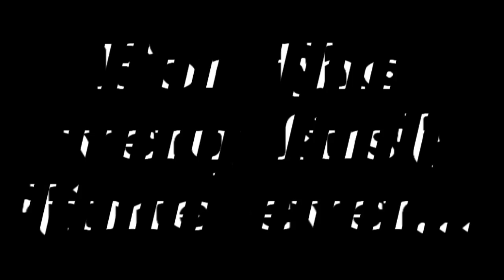Episode 5 Preview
M e g a m a n N T W a r r i o r

The following is a non-profit fan based parody
All related items are copyright of Capcom, Keiji Inafune, Shogakukan Productions, TV Tokyo and Viz Media

Please support the offical release

And please don't compare me to LittleKuriboh! He's the master and I'm a rookie.

Here's a little Sneak Preview of the next episode of Megaman (if I fill this space with "that", it goes bye bye) Abridged.